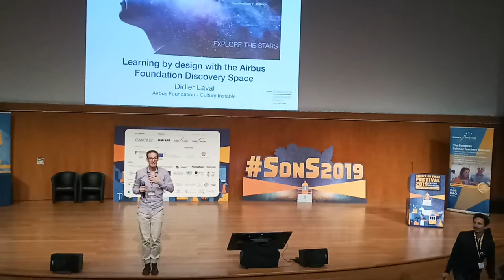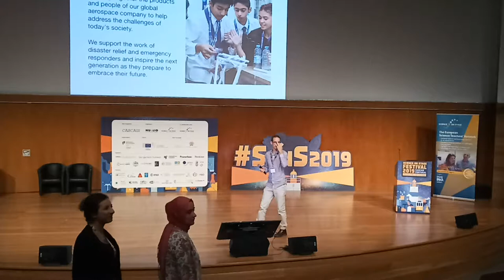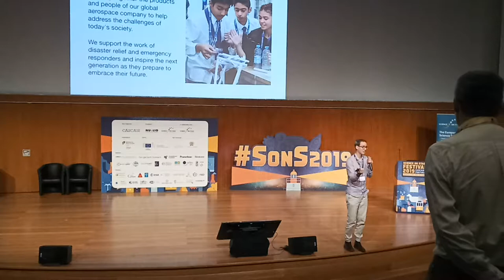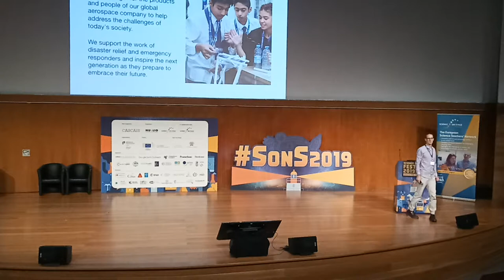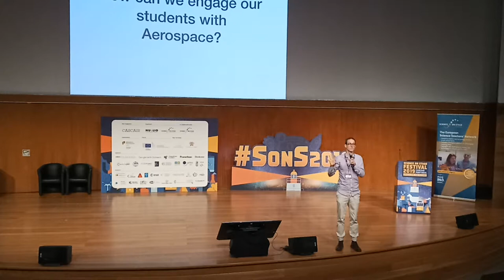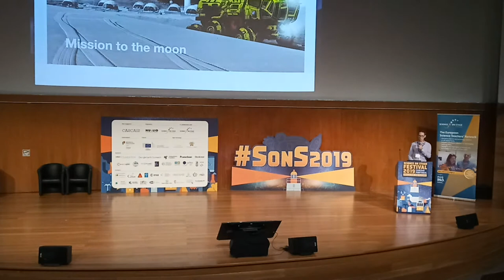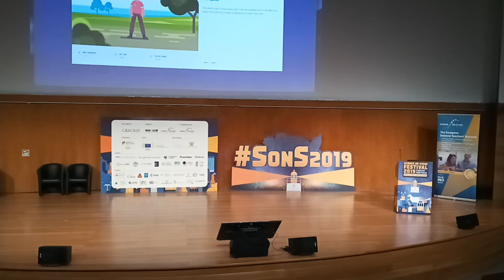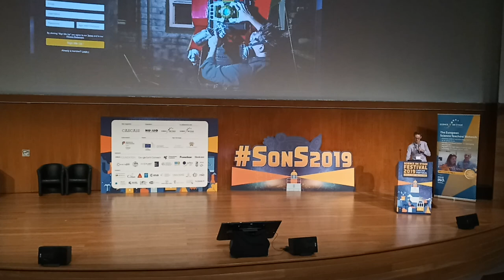Learning by design with the Airbus Foundation Discovery Space. Part 1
2 ноября 2019 г. Третий день работы фестиваля Science on Stage SonS2019: мастер-класс
Обучение с помощью дизайна Airbus Foundation Discovery Space (часть 1), Didier Laval